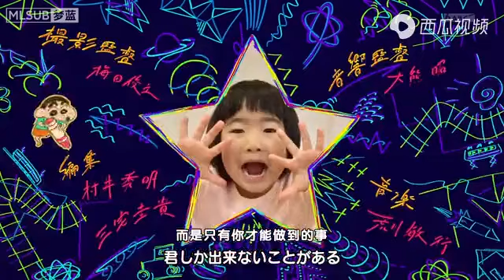【蜡笔小新新番】可以看见未来的竹轮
感谢各位观众的支持